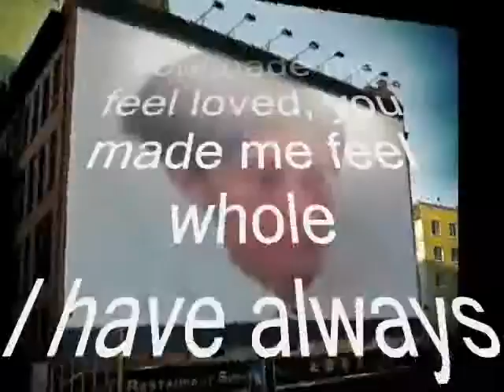known that you are ,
do.
do so
Money is an excellent servant, but the host
very bad.